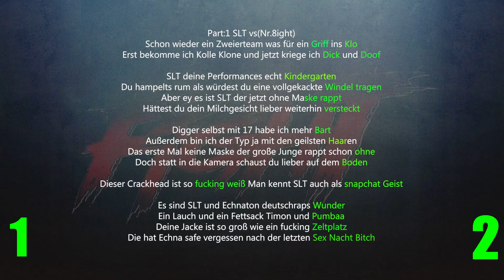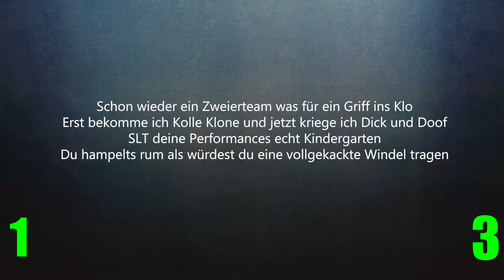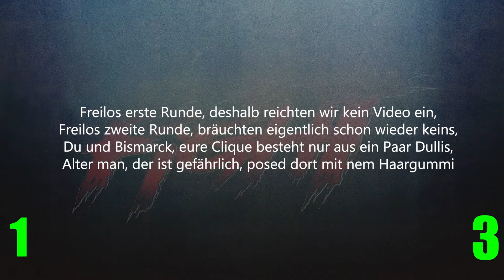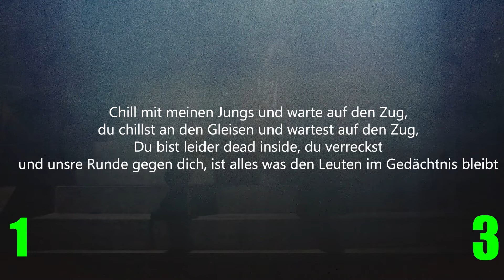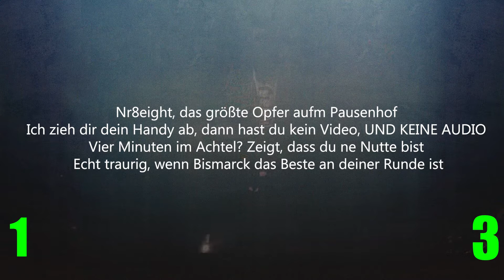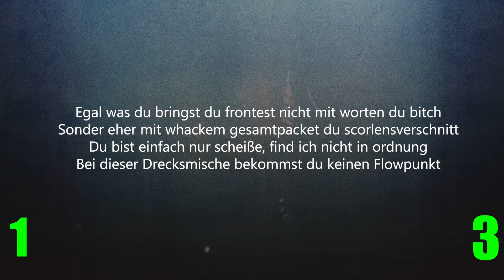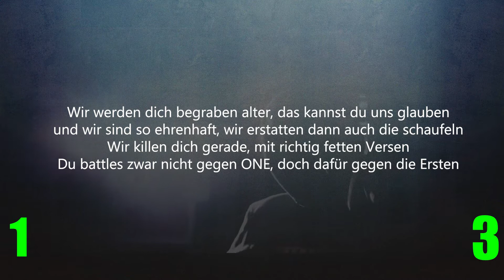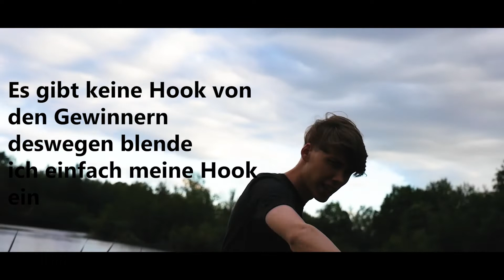Analyse | Nr.8eight vs. SLT&Echnaton | 4tel - Finale (3/4) | RRB 2020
Intro: 00:00:00
Video: 00:00:10
Flow: 00:01:27
Technik: 00:03:58
Punchlines: 00:04:55
Die Line soll rot sein: 00:08:47
Punchlines: 00:08:53
Extrapunkt: 00:10:44
Ende: 00:11:15